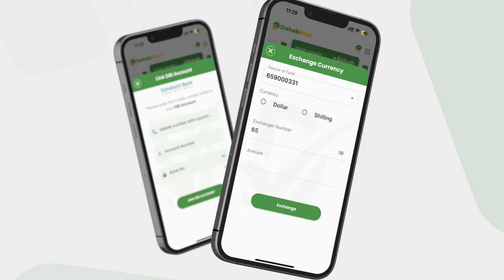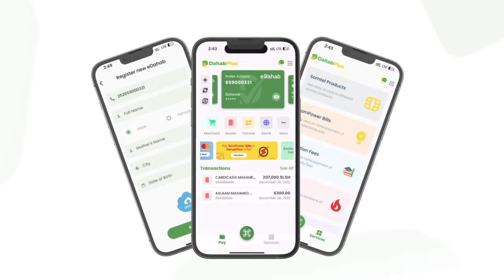WASIIRKA AMNIGA JUBALAND.“Wasiir Fartaag Dowladii uu shalay dhisay ee Madaxweyne kuxigeenka ....